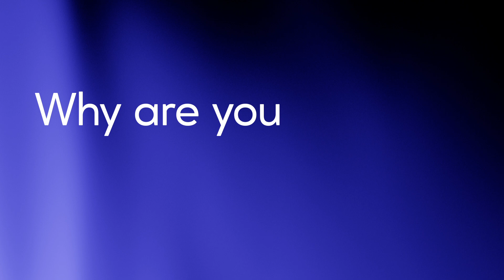Built on peaq | Powerpod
Electric vehicles are growing more popular by the day — but there often aren't enough charging stations to go around.

PowerPod is building a DePIN that will enable anyone to open their charger for drivers to use, earning rewards for every charging session granted.

Why is this DePIN building on peaq? Watch episode #14 of builtonpeaq to find out.

Featuring: Colin Tilson, SM Manager of PowerPod
Follow PowerPod on Twitter: @PowerPod_People